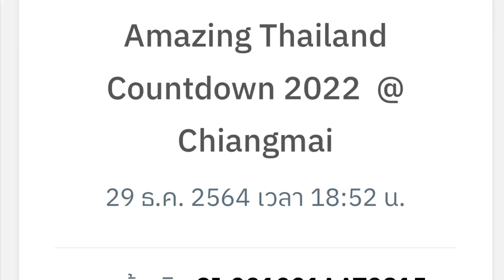เคาน์ดาวน์ 2022 ที่สวนราชพฤกษ์ เชียงใหม่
แสงสีเสียงมาเต็ม